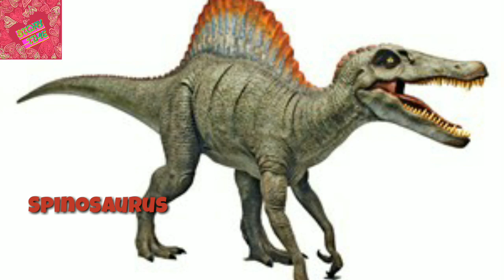Dinosaurs Real Sounds